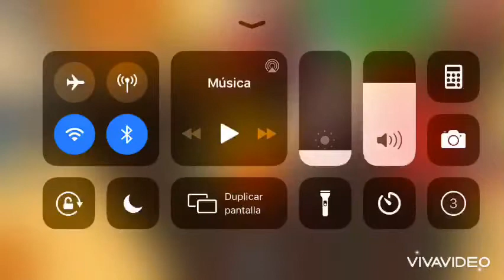Winter Holiday Map || Piggy Book 2 || MiniTosh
Happy holidays guys !!! :D